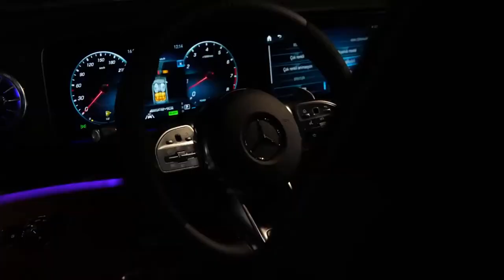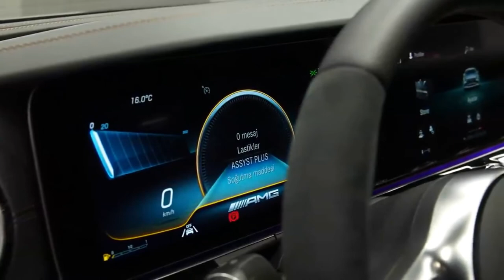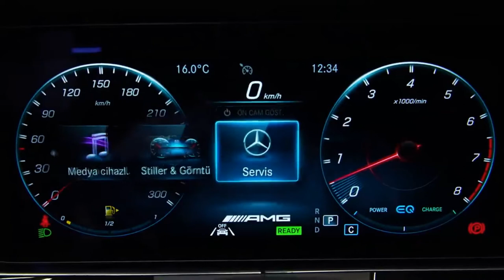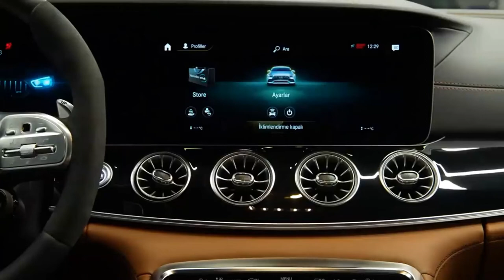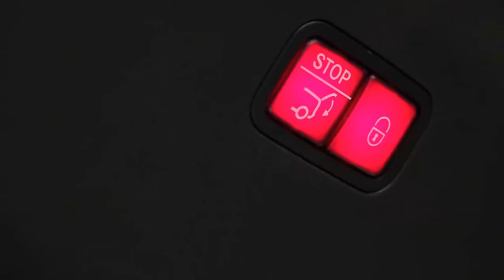Mercedes AMG GT 4 Door (2022) - Perfect Wild Sedan!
Thanks: TARGET MOTORS

Highs Quick acceleration, bold styling, more tech than a Best Buy store.Lows Complex infotainment layout, eye-popping price tag, limited rear-seat headroom.Verdict This ballistic sedan won't be confused with a run-of-the-mill Mercedes no matter which engine is under its hood.

#2022 nnew cars
exterior and interior design
test drive